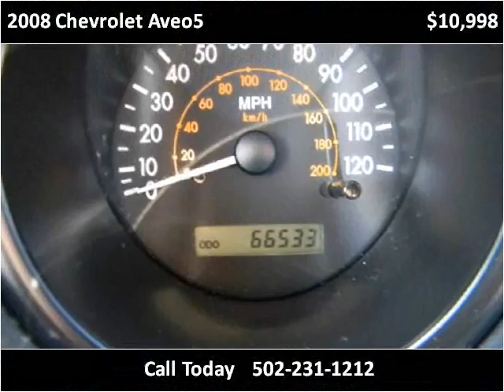2008 Chevrolet Aveo5 Used Cars Louisville KY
This 2008 Chevrolet Aveo5 is available from Craig and Landreth Cars - Fern Creek.